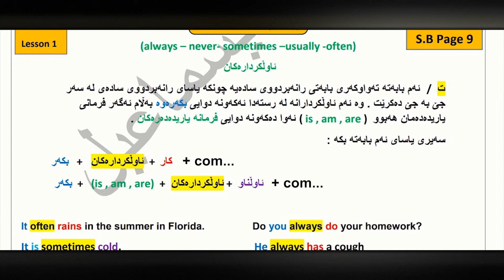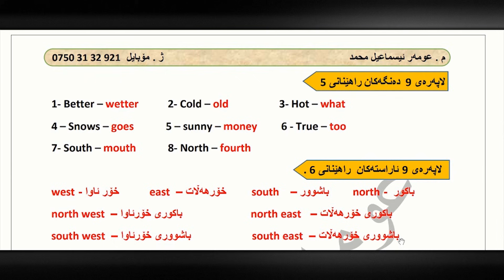م. عومەر ئیسماعیل ئینگلیزی پۆلی ٨ - Unit 1 - Adverbs of frequency